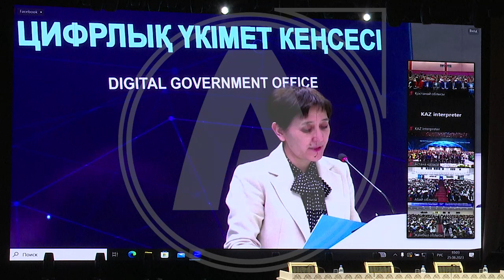Учебный год в Казахстане будет длиться до 25 мая